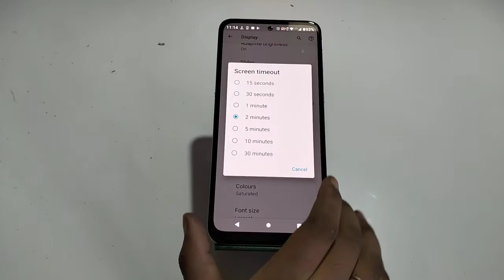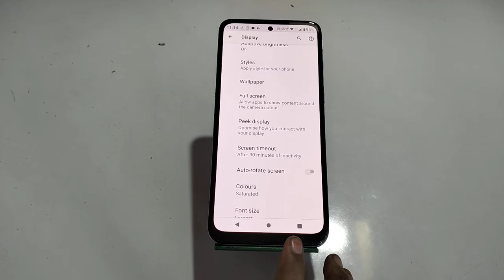How To Change Screen Lock Time Setting in Moto G42 , Moto G42 Sleep Time Setting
How To ChangeScreenLock Time Setting in Moto G42 , Moto G42